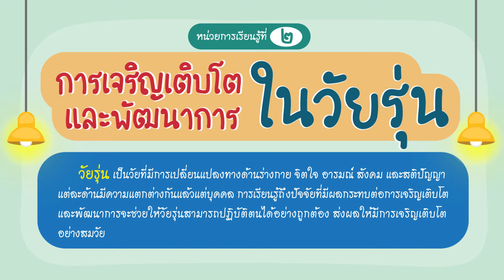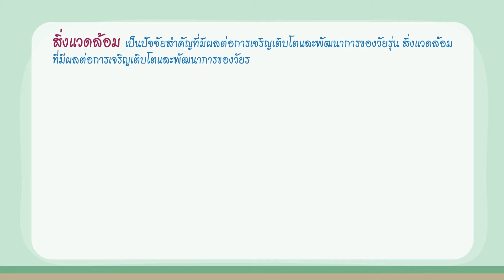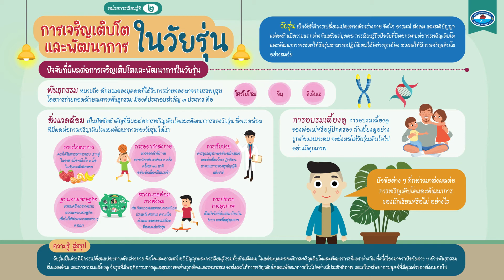สรุปความคิดรวบยอด สุขศึกษา ม.๒ หน่วยการเรียนรู้ที่ ๒ การเจริญเติบโตและพัฒนาการในวัยรุ่น